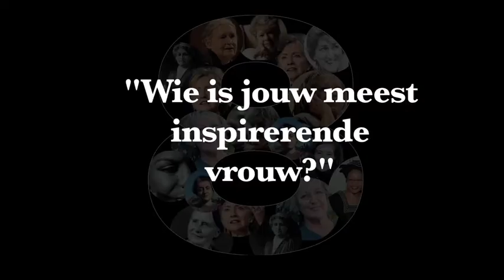Opzij: 100 Meest inspirerende vrouwen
Ter gelegenheid van 100ste Internationale Vrouwendag, vertellen Kathleen Ferrier (CDA), Sjoera Dikkers (PvdA), Wouke van Scherrenburg  e.a. over de vrouwen die hen geïnspireerd hebben.